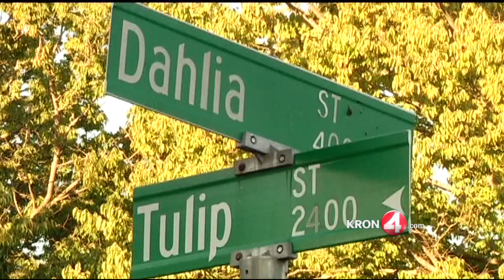82-Year-Old Woman Victim of Violent Home Invasion in Fairfield